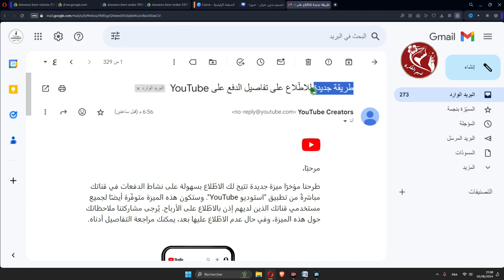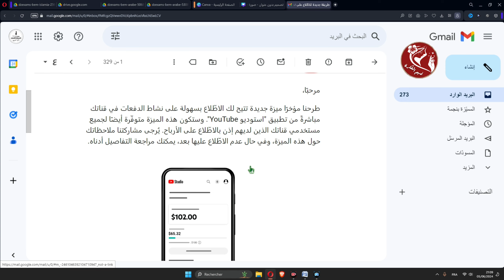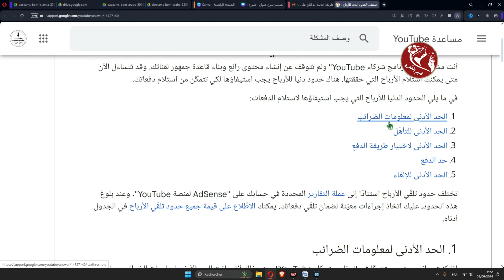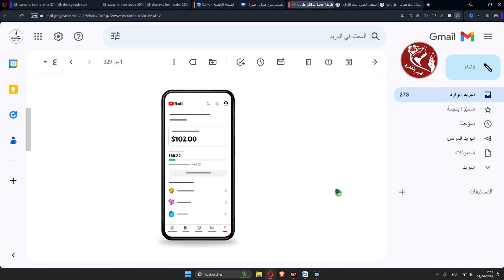طريقة جديدة للاطّلاع على تفاصيل الدفع على YouTube‏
ميزة جديدة تتيح لك الاطّلاع بسهولة على نشاط الدفعات في قناتك مباشرةً من تطبيق "استوديو YouTube". وستكون هذه الميزة متوفّرة أيضًا لجميع مستخدمي قناتك الذين لديهم إذن بالاطّلاع على الأرباح.
ــــــــــــــــــــــــــــــــــــــــــــــــــــــــــــــ
فهم الفكرة قناة متخصصة في:
ــــــــــــــــــــــــــــــــــــــــــــــــــــــــــــــ
◀ البرامج المستخدمة في المونتاج 📸:
● موقع (  Canva ) .